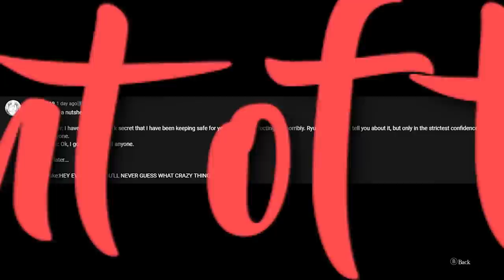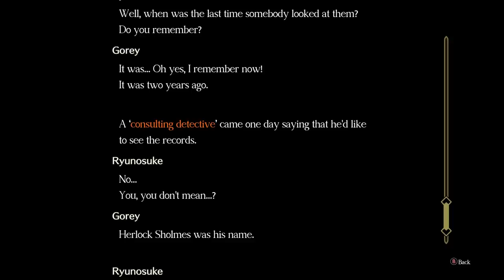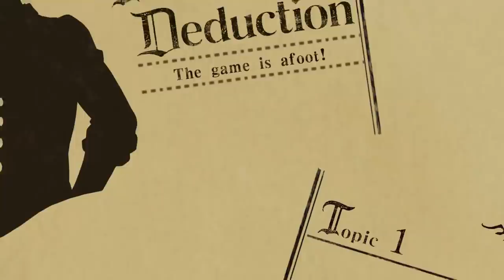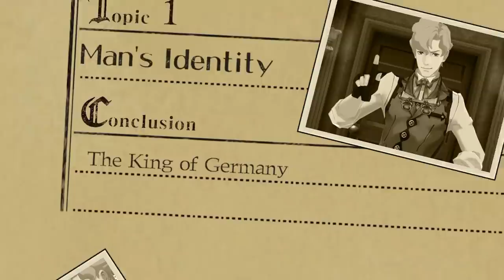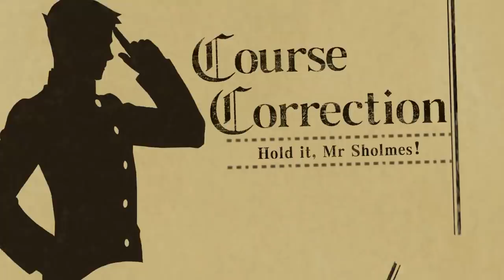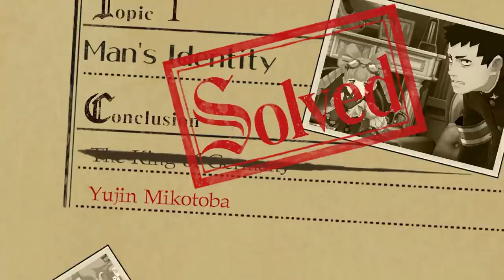MY DEAR WATSON - The Great Ace Attorney 2: Resolve - 29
In today's episode of the Let's Play, walkthrough, and playthrough of The Great Ace Attorney 2: Resolve, Naruhodo and Susato meet with Dr. Sithe's daughter to learn about her omission from the autopsy report, and the truth is finally revealed about Dr. Watson.

AUTHOR: Capcom